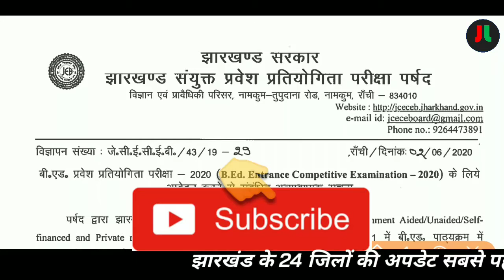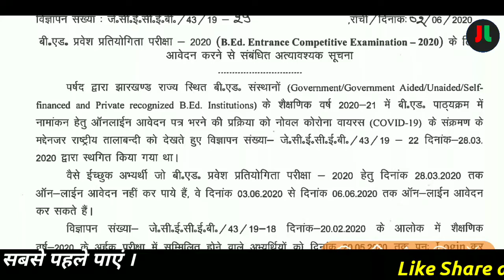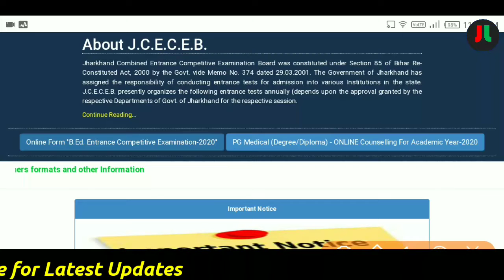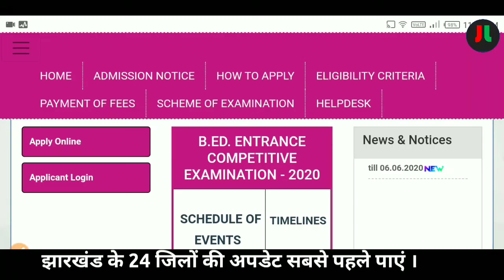Jharkhand B.ed Online Application फिर से हुआ शुरू | Admission 2020 | ऑनलाइन फॉर्म भरे जल्दी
Official Notification :-

Apply Online :-

धन्यवाद् ||